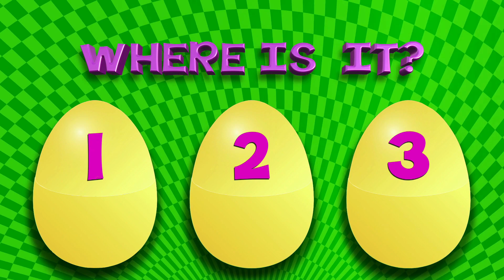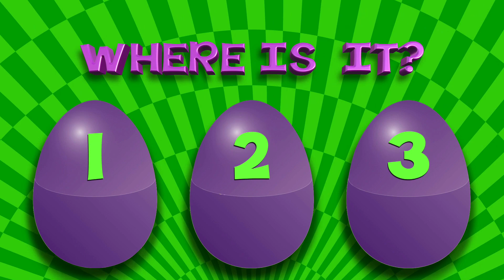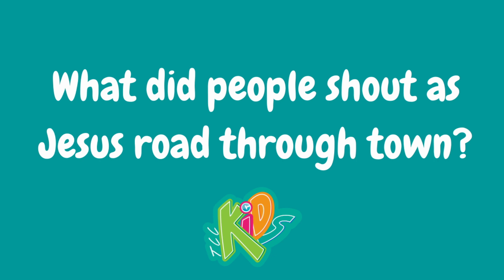Kids Church Online | Hosanna! | Mark 11:1-10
Welcome to Kids Church Online! Today we are reading Mark 11:1-10. This is the account of Jesus riding through Jerusalem on a donkey. The people shouted praises to him because he is King. We should celebrate and praise Jesus, too, because he is our King and he gave his life for us!

Make It Stick Parent Resource